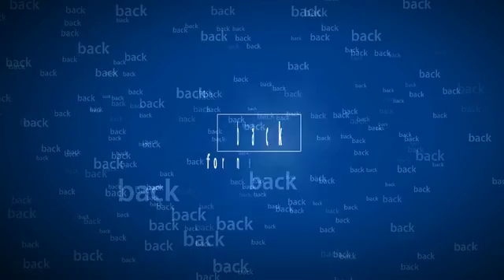my vlog outro